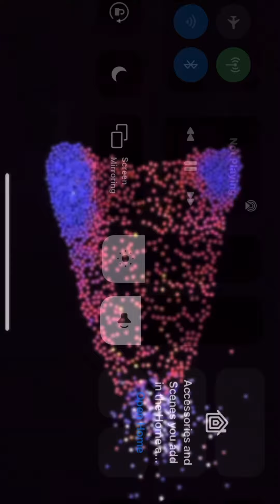Meltdown rescue | Autism United We Stand